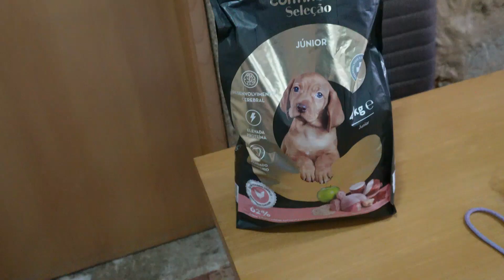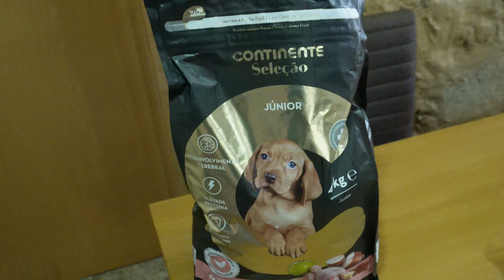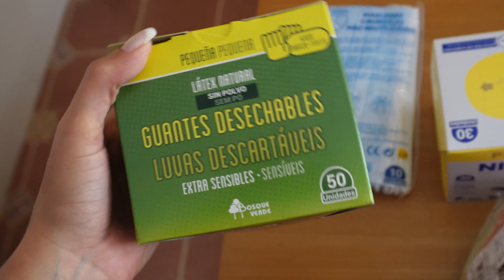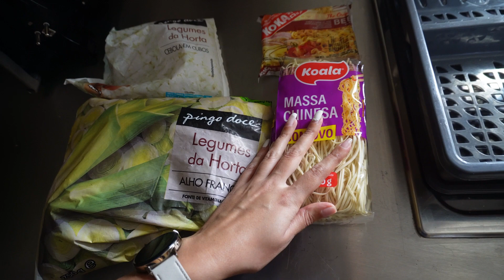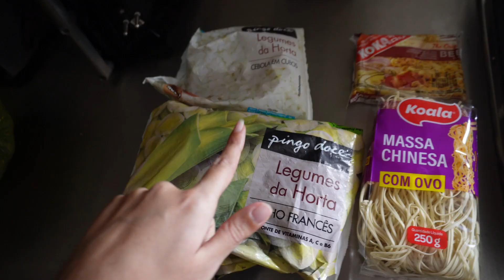HAUL DE COMPRAS DE SUPERMERCADO - mês de Setembro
Olá malta,
Mais um Haul de compras de supermercado, desta vez do mês de Setembro. Finalmente poupados!! 😁

By the way, será o último Haul por uns tempos... ✗ℴ✗ℴ  😘